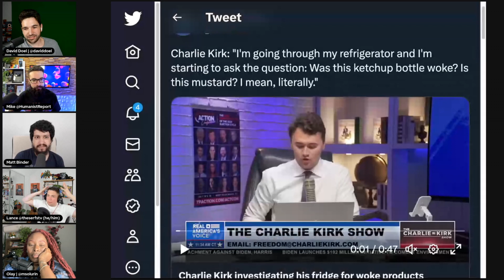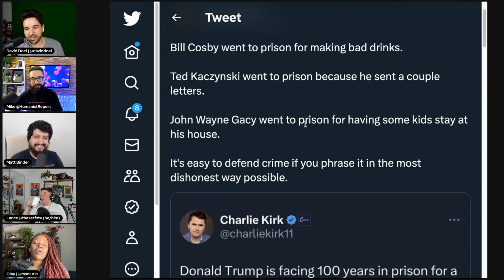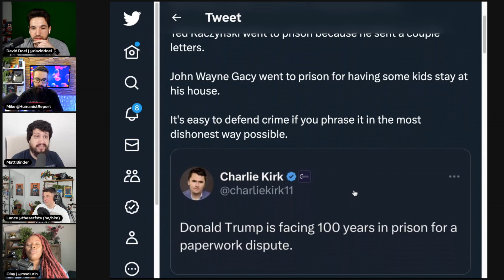Charlie Kirk Wonders if His Ketchup is Woke | The Leftist Mafia